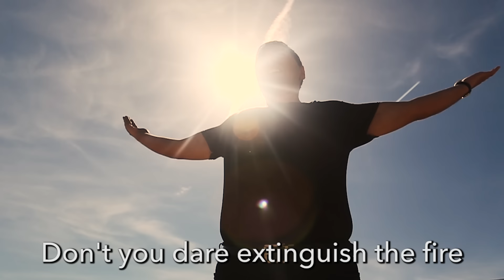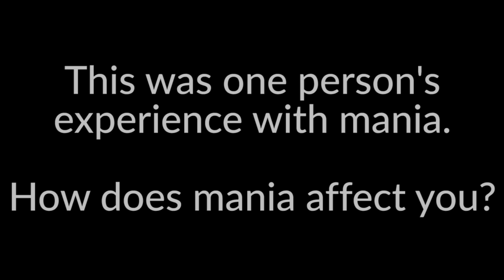I Have Bipolar Disorder: This Is What Manic Means to Me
Rudy Caseres explains what it's like to experience the mania of bipolar disorder.